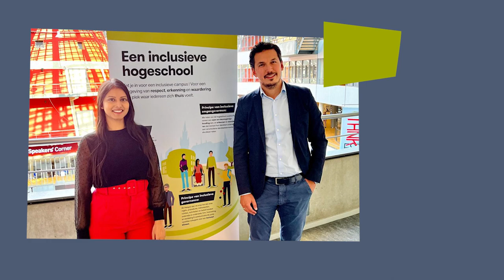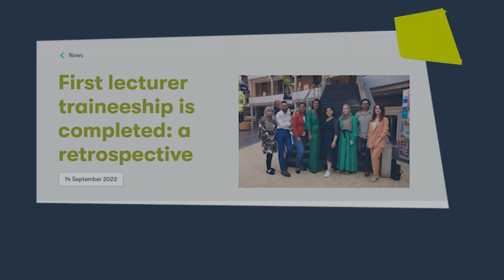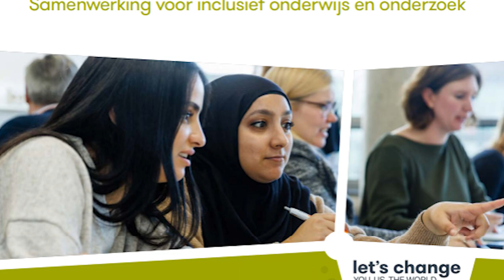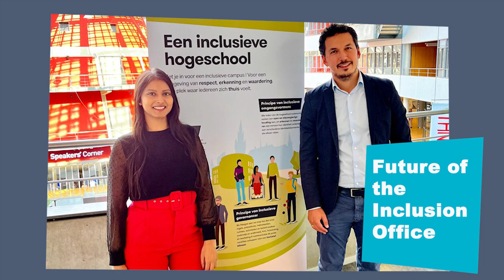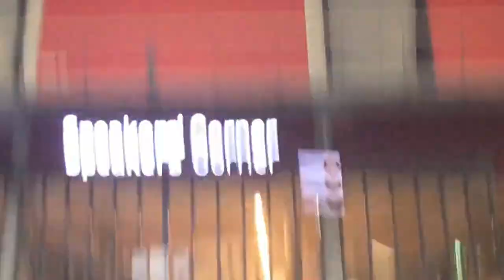The Inclusion Office at The Hague University of Applied Sciences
The Inclusion Office at The Hague University of Applied Sciences began in 2022. Prior to then, the university signed the Diversity Charter in 2018 and instituted a task force on diversity and inclusion the following year.

Inclusion Officer, Charina Ori, explains the origins and the current mandate of the Inclusion Office. She describes achievements and challenges for the office as well as the goals for the future.